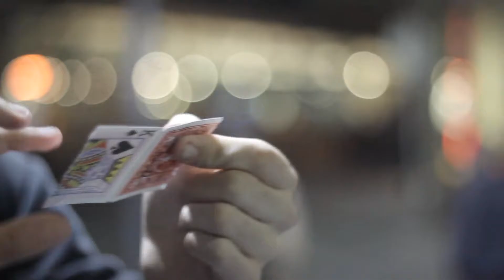Rejoined-João Miranda Magic and Julio Montoro